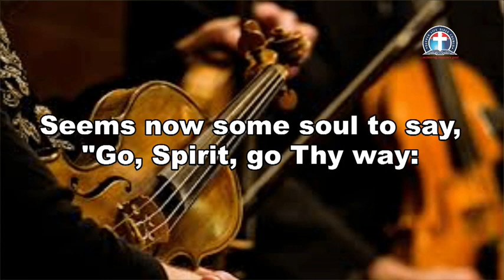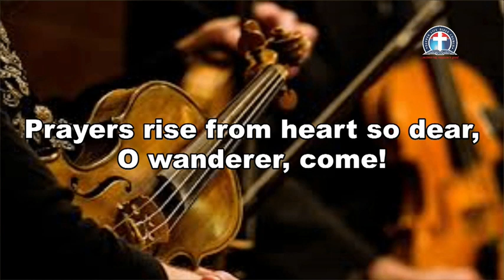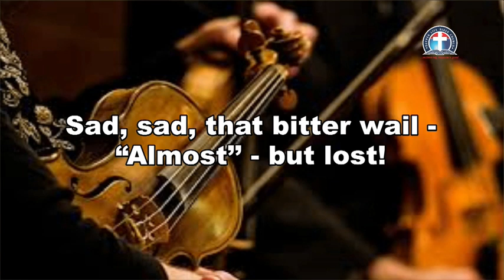Almost Persuaded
Gospel Hymns And Songs
GHS 162